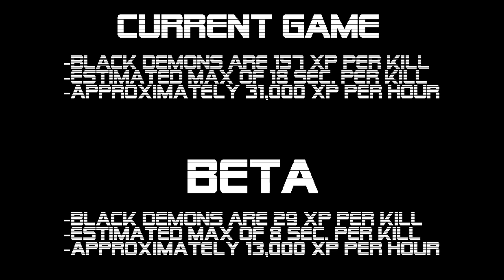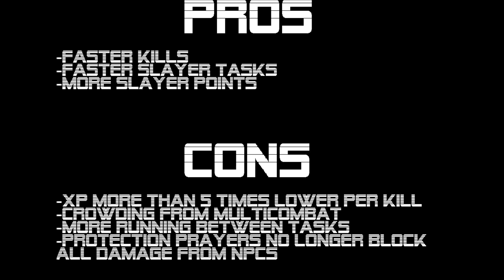Slayer XP Before And After The Combat Beta!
A quick followup on my previous slayer video displaying the differences between the current game and the beta.  Here we look at slayer experience rate changes.  Enjoy!